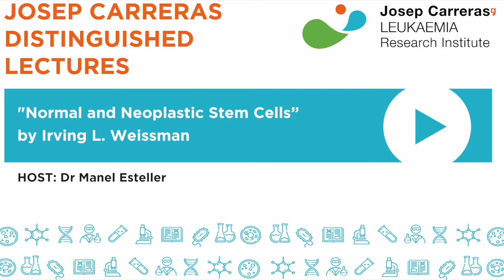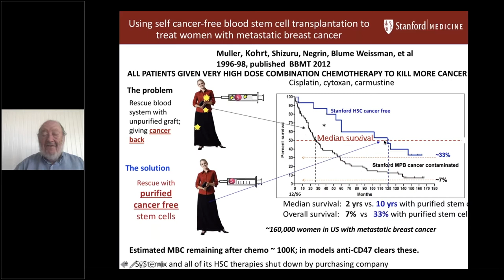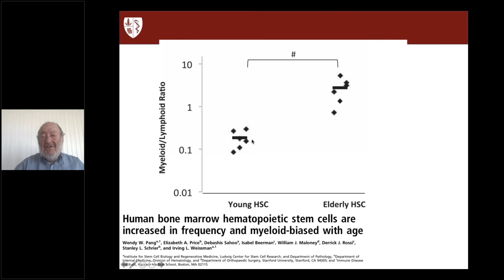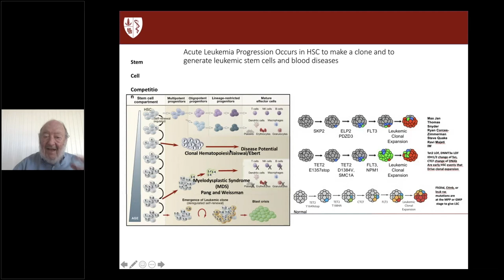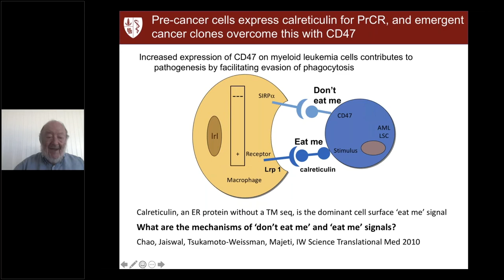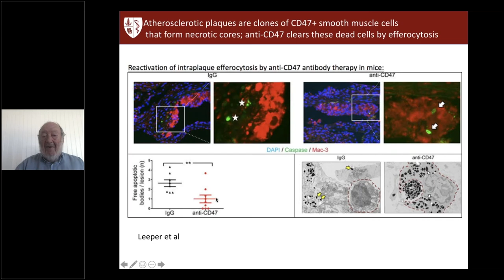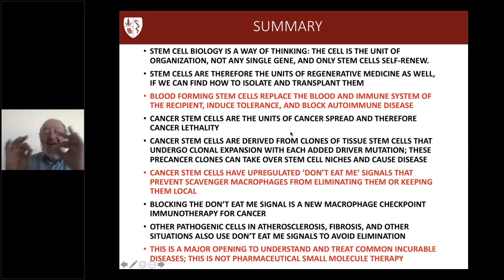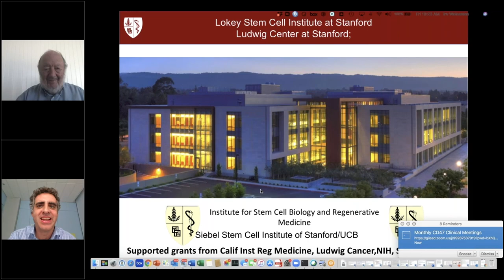Josep Carreras Distinguished Lecture - Dr Irving Weissman - 23/10/2020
Webinar "Normal and Neoplastic Stem Cells" by Dr Irving L. Weissman (Stanford Institute for Stem Cell Biology and Regenerative Medicine - Stanford, CA).
The host of this lecture is Dr Manel Esteller, Director of the Josep Carreras Leukaemia Research Institute.